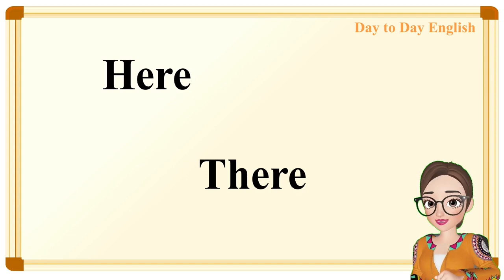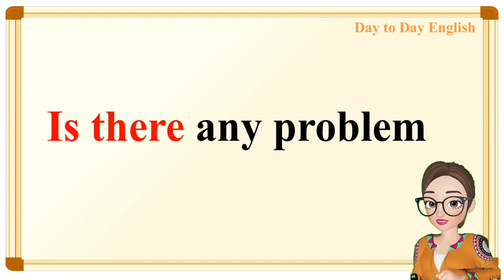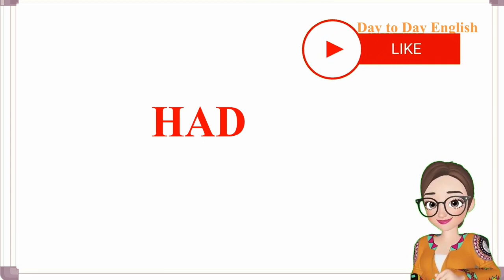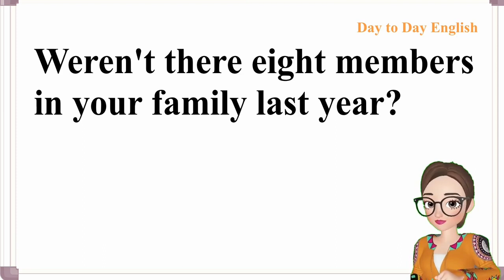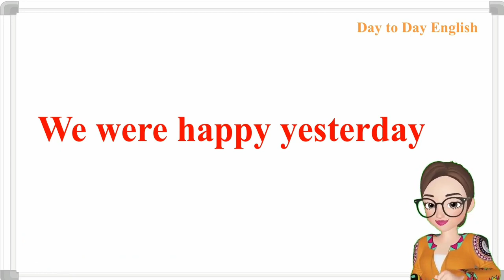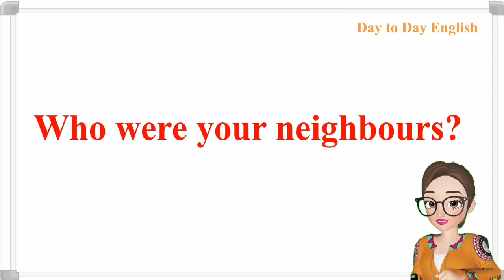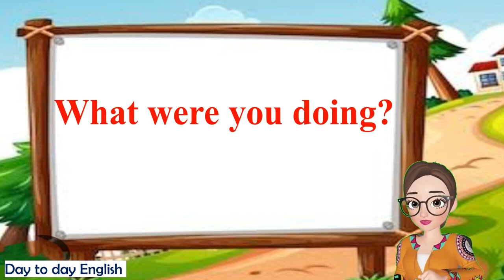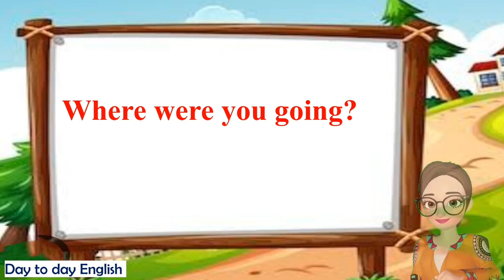There is/ There are || There was/ There were || was/were+ verb+ing ||day to day english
There was/ There were
 was/ were
was/were+ verb+ing
ഈ videos എല്ലാം ഒരു video യിൽ ഇനിയും കൂടുതൽ ഈസിയായി practice ചെയ്യാ൦